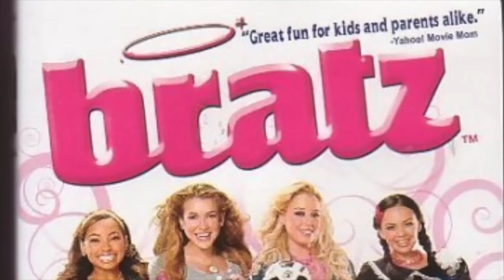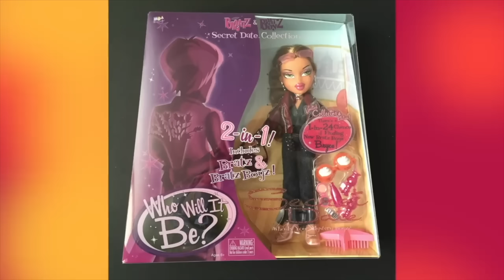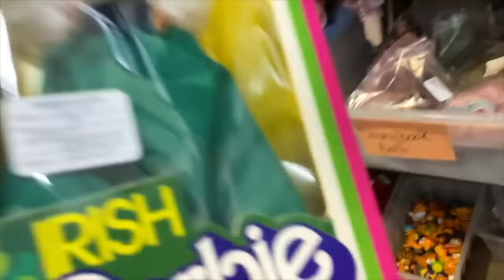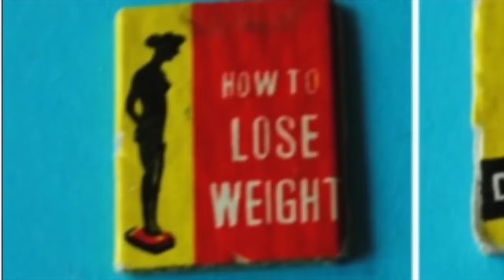DO NOT Leave Your Dolls ALONE at NIGHT... (*The SCARY DARK Truth About Your Dolls*) HAUNTED!